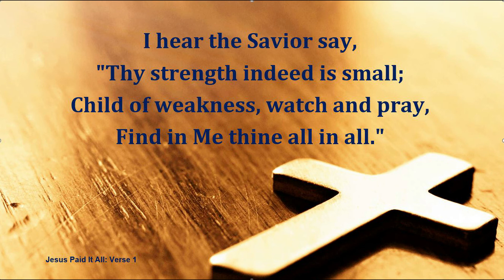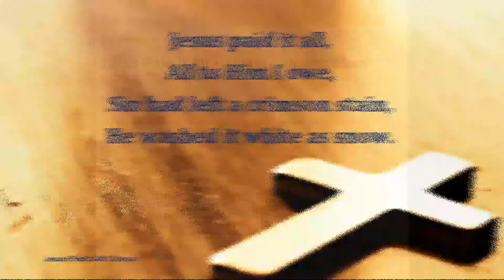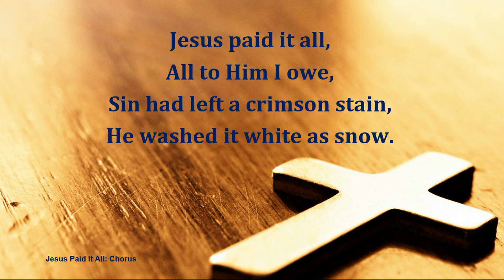Jesus Paid It All - Duet Piano & Bass Clarinet (Steve & Sharon)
Jesus Paid It All (also known as Fullness in Christ and I hear the Savior say and Christ All and in All) is a traditional American hymn about the penal substitutionary atonement for sin by the death of Jesus. The song references many Bible verses, including Romans 5 ("Jesus' sacrifice gives life") and Isaiah 1:18 ("a crimson flow") Arranged by Richard Heffler, the piece is a duet by piano (Sharon Jones) and bass clarinet Steve Bennett.